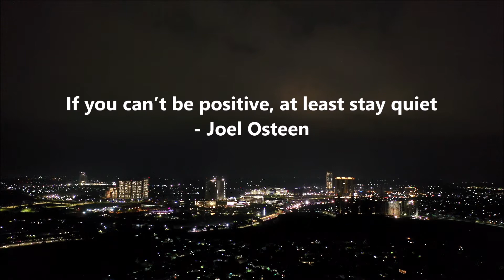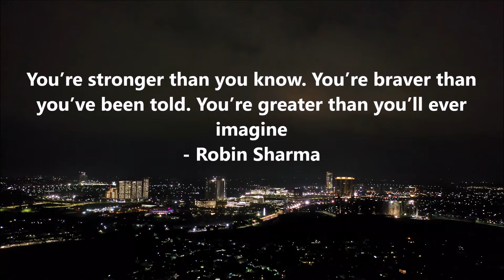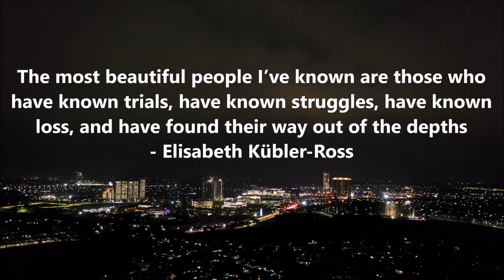Be Positive Quotes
Here Is Some Be Positive Quotes By Daily Quotes

The Quotes
1 - Be Happy. It’s One Way Of Being Wise - Colette
2 - This very day can be the first day of your new life - Robin Sharma
3 - The road to success is always under construction - Lily Tomlin
4 - Let’s make positivity louder - Gary Vaynerchuk
5 - Fall seven times, stand up eight - Japanese proverb
6 - There is no angry way to say bubbles - Unknown
7 - Big shots are only little shots who keep shooting - Christopher Morley
8 - If you can’t be positive, at least stay quiet - Joel Osteen
9 - Spring is nature’s way of saying, ‘Let’s party!’ - Robin Williams
10 - Let peace be your middle name - Ntathu Allen
11 - You can’t stop the waves, but you can learn how to surf - Jon Kabat-Zinn
12 - We must accept finite disappointment, but never lose infinite hope - Martin Luther King Jr
13 - Your positivity can become a castle around you which will protect you from the arrow of negativity - Gurudev Shree Chitrabhanu
14 - Your happiness can not be taken by the others if it is not given by the others - Osho
15 - You’re stronger than you know. You’re braver than you’ve been told. You’re greater than you’ll ever imagine - Robin Sharma
16 - Of the 35000 decisions you make each day, how many are positive? Negative? Fear based? Or love based? - Maxime Lagacé
17 - Things turn out best for the people who make the best of the way things turn out - John Wooden
18 - The great majority of men are bundles of beginnings - Ralph Waldo Emerson
19 - The most beautiful people I’ve known are those who have known trials, have known struggles, have known loss, and have found their way out of the depths - Elisabeth Kübler-Ross
20 - The gem cannot be polished without friction, nor man perfected without trials - Chinese proverb
21 - Better to be an optimist who gets disappointed than a pessimist who has no hope - Robin Sharma
22 - Faith is having a positive attitude about what you can do and not worrying at all about what you can’t do - Joyce Meyer
23 - I do not try to dance better than anyone else. I only try to dance better than myself - Arianna Huffington